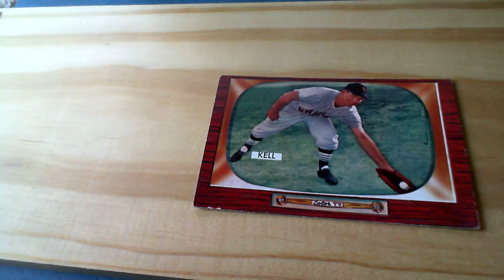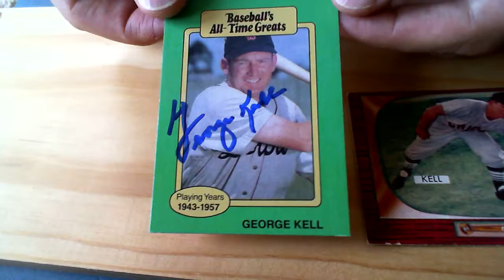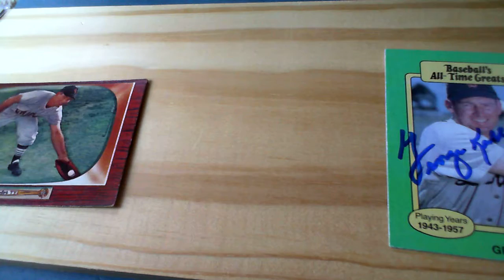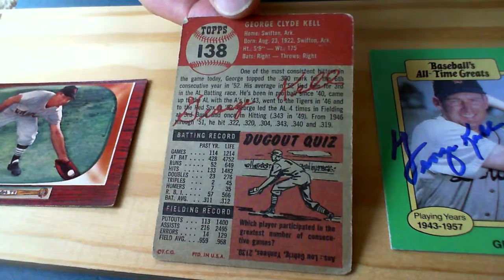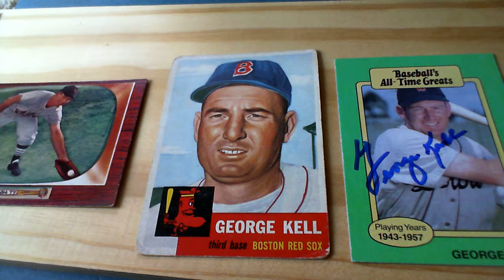New HOF Addition to the '53 Topps PC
HOF 3rd Baseman George Kell